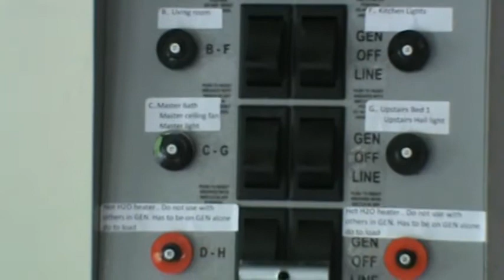External Generator Panel Interface to Circuit Breaker Box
This is a video of an inspection and explanation of the connection of an external power generator panel to a house circuit breaker panel. The licensed electrician performing the inspection gives a summary explanation of the method of connection of the two panels, how they operate together, and the quality of the work done. This was done at the request of the home buyers.